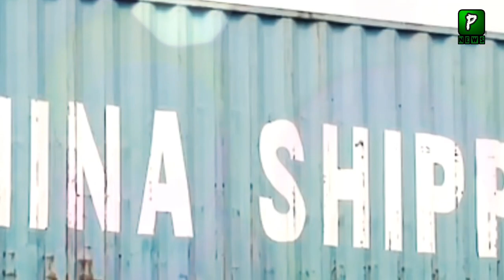Iran Big Announcement about CPEC and Gwadar | Iran CPEC News | Politics | GwadarPort